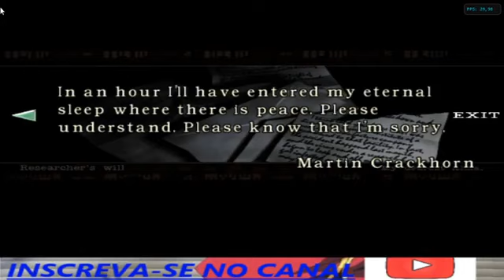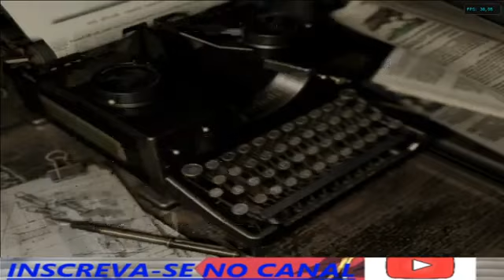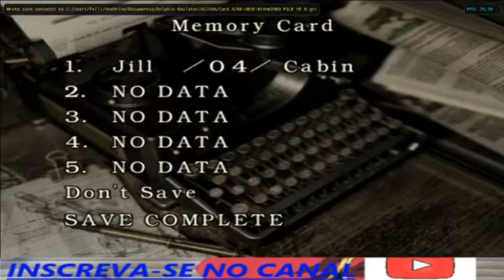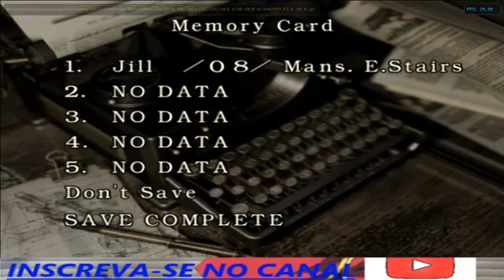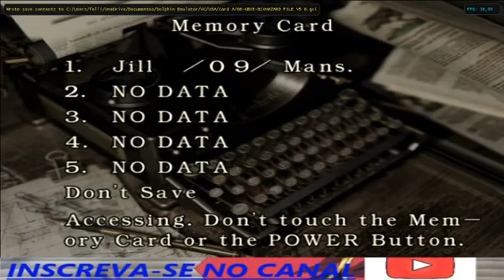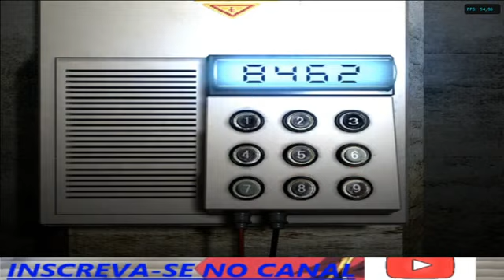RESDIENT EVIL REMAKE JILL GAMEPLAY (DOLPHIN EMULADOR).